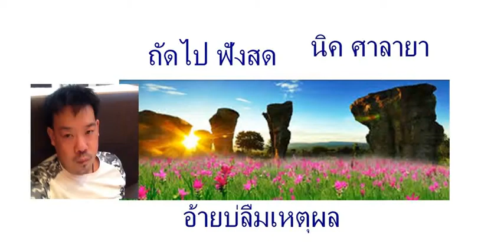อ้ายบ่ลืมเหตุผล นิค ศาลายา โปรโมทผ่านยุทปไลท 1,920,000 ตะลึงทันที ป๊าด